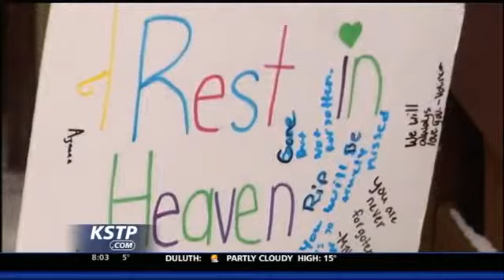ME Report Expected Next for Duplex Fire Victims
A North Minneapolis duplex fire that claimed the lives of five children has also robbed another family of their shelter and possessions.